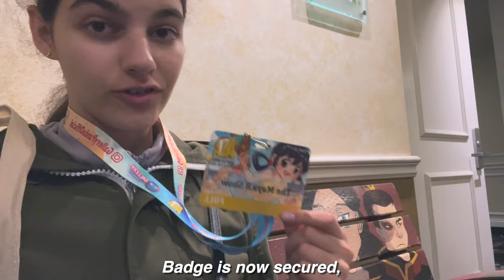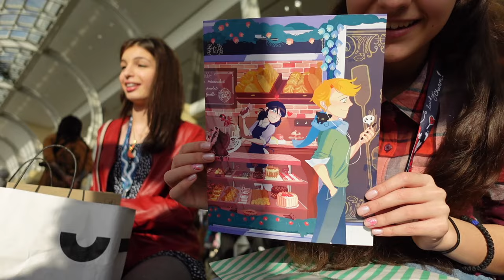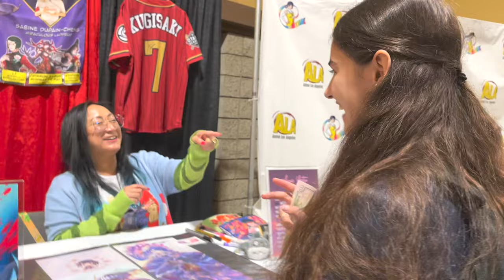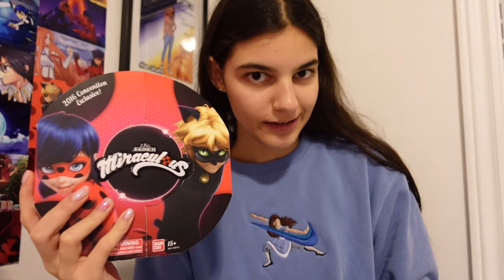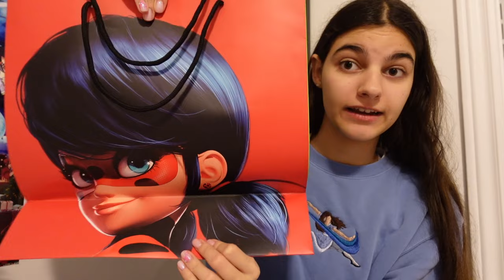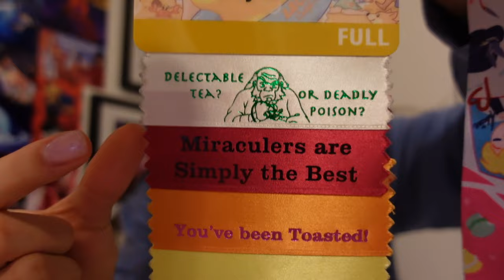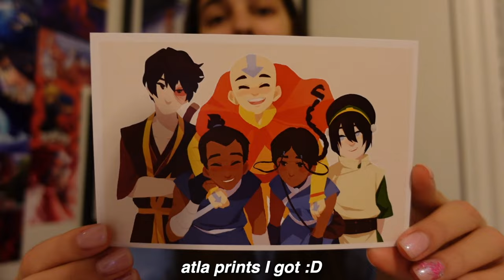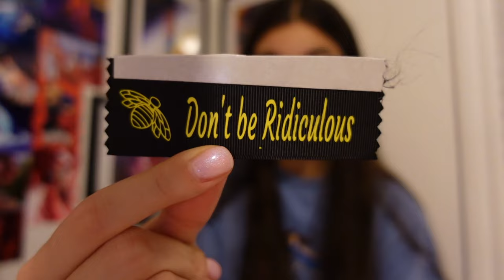LOS ANGELES VLOG 2023 🌴 zag store, meeting online friends, anime los angeles, panels & haul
LA VLOG!!! 🫶🫶✨ This trip is one of my highlights from this year and I'm so happy to finally be able to share this with you all! 💗 enjoy!